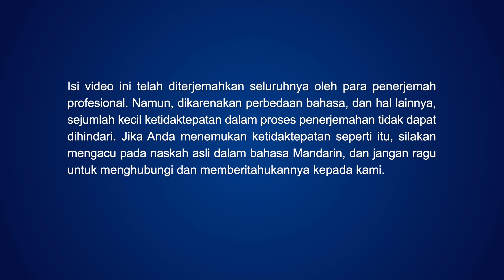Lagu Rohani | "Karya Tuhan Tidak Tinggal Tetap"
Jika Anda memiliki pertanyaan yang ingin Anda cari, silakan hubungi kami melalui cara berikut:

Lagu Rohani Kristen 2021 | "Karya Tuhan Tidak Tinggal Tetap"

Refrain
Tuhan s'lalu ingin karya-Nya baru,
hidup dan tidak tua dan mati.
Tuntutan Tuhan berubah sesuai zaman dan masa,
bukan suatu yang kekal dan permanen.
Dia Tuhan yang membuat manusia hidup dan baru,
bukan setan yang buat manusia usang dan mati.

Bait 1
Kau tak bisa buang gagasan tentang Tuhan;
sebab pikiranmu sangat tertutup,
bukan kar'na karya-Nya tak masuk akal,
atau Tuhan melalaikan tugas-Nya.

Bait 2
Kau sangat kurang dalam ketaatan,
sama s'kali tak serupa manusia.
S'bab itu kau tak mampu buang gagasanmu.
Bukan Tuhan yang menyulitkanmu.

Pra-refrain
Semua ini karenamu dan bukan Tuhan.
Derita dibuat manusia sendiri.

Bait 3
Pemikiran Tuhan s'lalu baik.
Dia tak ingin kau membuat gagasan.
Dia ingin kau diubah dan dibarui.
Namun, kau tak tahu yang baik untukmu.

Bait 4
Kau s'lalu meneliti dan menganalisis.
Tuhan tak sedang menyulitkanmu,
tapi kau tak hormati Tuhan,
dan pembangkanganmu terlalu besar.

Bridge
Ciptaan yang kecil berani 'tuk mengambil
hal s'pele yang Tuhan b'rikan,
lalu berbalik menyerang Tuhan,
itulah pembangkangan manusia!
Mereka tak pantas b'ri pendapat ke Tuhan,
apalagi pamerkan bahasa m'reka,
mengungkapkan gagasan usang itu.
Bukankah m'reka s'makin tak berharga, berharga?